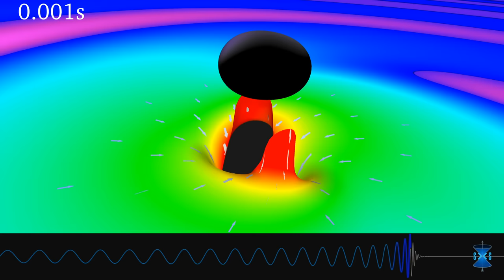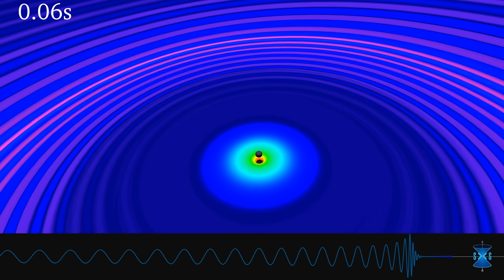Warped Space and Time Around Colliding Black Holes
This computer simulation shows the warping of space and time around two colliding black holes observed by LIGO on September 14, 2015. LIGO detected gravitational waves generated by this black hole merger—humanity's first contact with gravitational waves and black-hole collisions. Gravitational waves are ripples in the shape of space and flow of time.

The colored surface is the space of our universe, as viewed from a hypothetical, flat, higher-dimensional universe, in which our own universe is embedded. Our universe looks like a warped two-dimensional sheet because one of its three space dimensions has been removed. Around each black hole, space bends downward in a funnel shape, a warping produced by the black hole's huge mass.

Near the black holes, the colors depict the rate at which time flows. In the green regions outside the holes, time flows at its normal rate. In the yellow regions, it is slowed by 20 or 30 percent. In the red regions, time is hugely slowed. Far from the holes, the blue and purple bands depict outgoing gravitational waves, produced by the black holes' orbital movement and collision.

Our universe's space, as seen from the hypothetical higher-dimensional universe, is dragged into motion by the orbital movement of the black holes, and by their gravity and by their spins. This motion of space is depicted by silver arrows, and it causes the plane of the orbit to precess gradually, as seen in the video.

The upper left numbers show time, as measured by a hypothetical person near the black holes (but not so near that time is warped). The bottom portion of the movie shows the waveform, or wave shape, of the emitted gravitational waves.

The gravitational waves carry away energy, causing the black holes to spiral inward and collide. The movie switches to slow motion as the collision nears, and is paused at the moment the black holes' surfaces (their "horizons") touch. At the pause, space is enormously distorted. After the pause, again seen in slow motion, the shapes of space and time oscillate briefly but wildly, and then settle down into the quiescent state of a merged black hole. Returning to fast motion, we see the gravitational waves from the collision, propagating out into the universe.

The collision and wild oscillations constitute a "storm" in the fabric of space and time—an enormously powerful but brief storm. During the storm, the power output in gravitational waves is far greater than the luminosity of all the stars in our observable universe put together. In other words, this collision of two black holes, each the size of a large city on Earth, is the most powerful explosion that astronomers have ever seen, aside from our universe's birth in the Big Bang.

This simulation was created by the SXS (Simulating eXtreme Spacetimes) Project

Credit: SXS